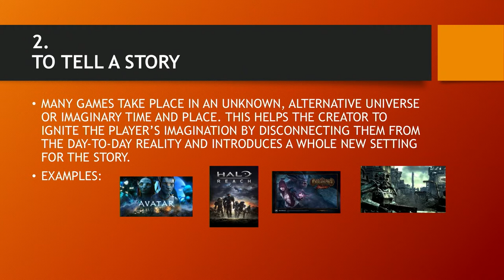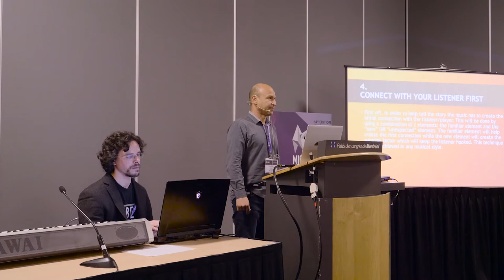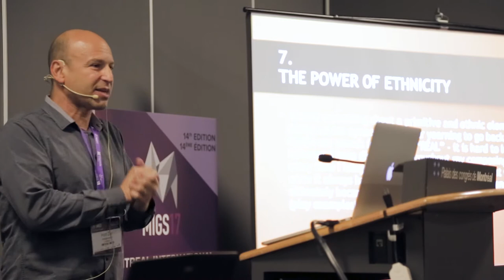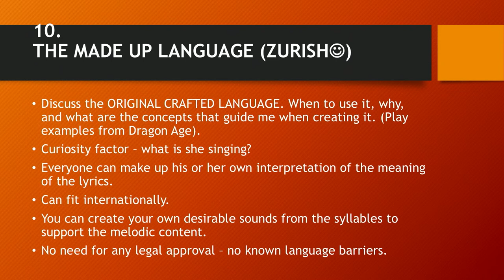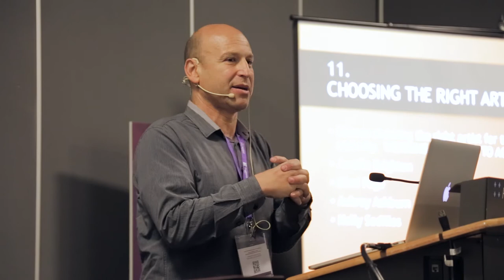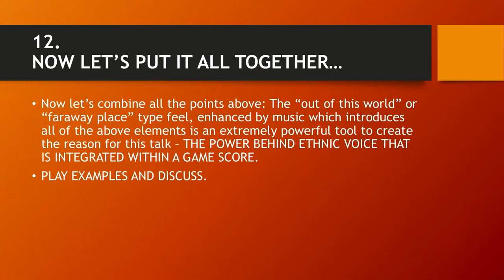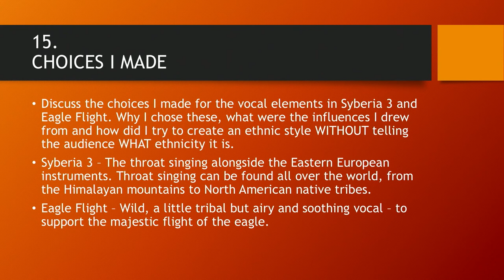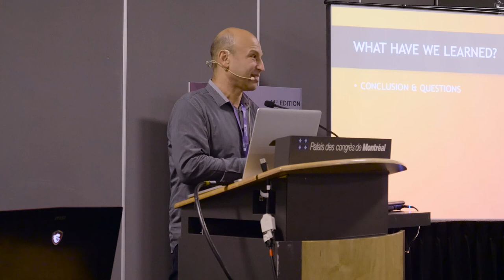Composing World Music for Video Games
MIGS17

Presentation by:
Inon Zur, Composer